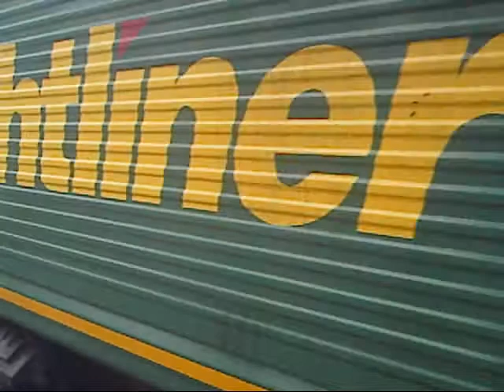Stratford 15/4/09 Part 1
After seeing 35028 I headed for Stratford and what a place I will be coming here again.